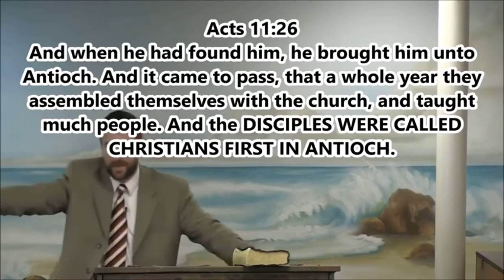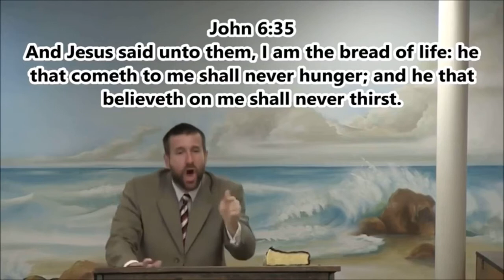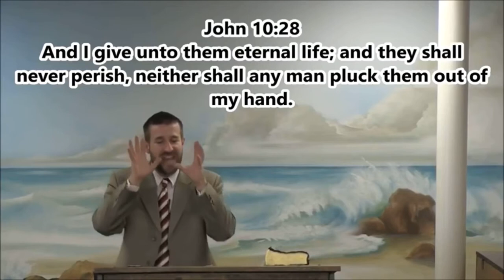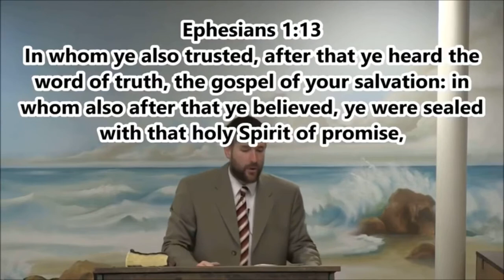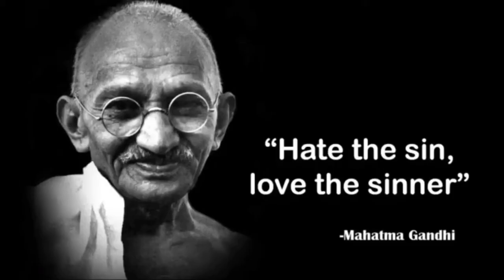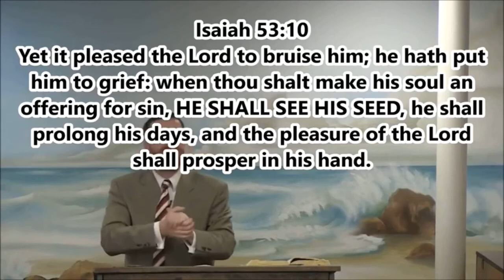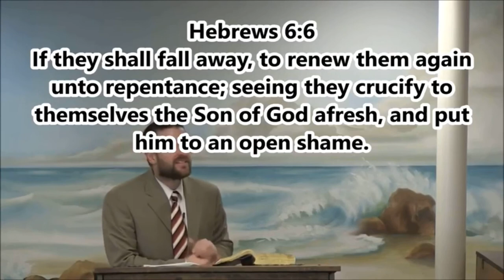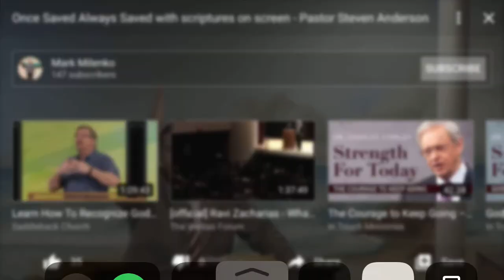“Once Saved Always Saved” by Pastor Steven Anderson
Powerful salvation message.  It’s easy to be saved, and it lasts forever!  Scripture references included.